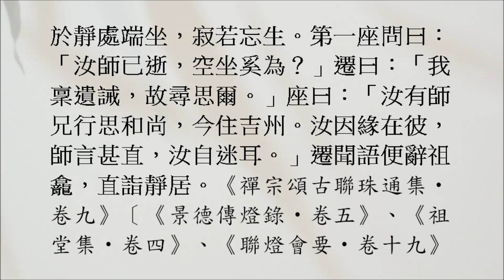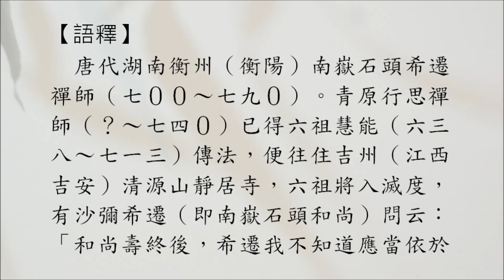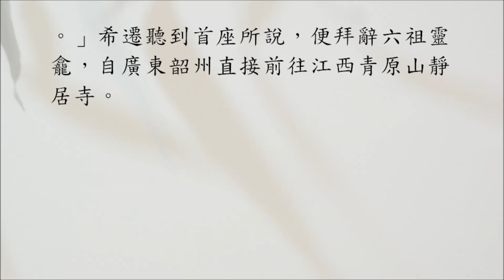禪宗公案 0491則：石頭尋思（六祖順世）。「和尚百年後，希遷未審當依附何人？」「尋思去。」